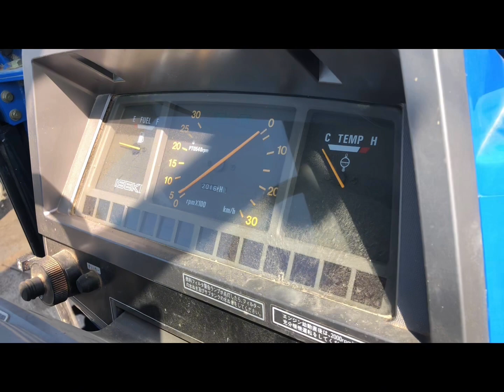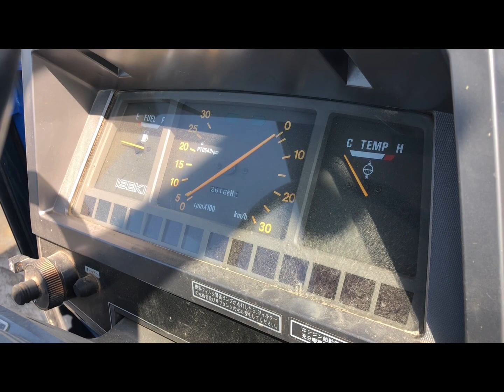Iseki Landleader 357 - Tractor at Japan/NhậtBản @maycaybainhat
📣Hàng Về Sài Gòn ✌️🚜✌️
Facebook Cá Nhân :

-Anh em Tham gia nhóm để xem hàng với nhau 🤟

 / 5032034.  .